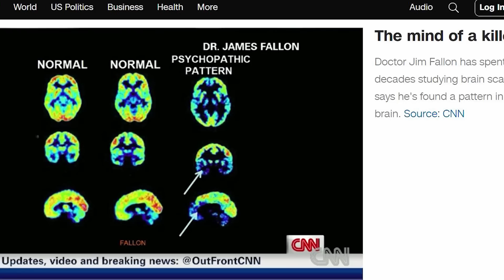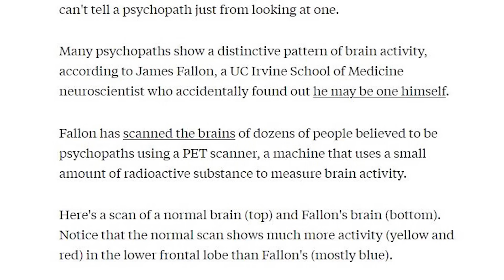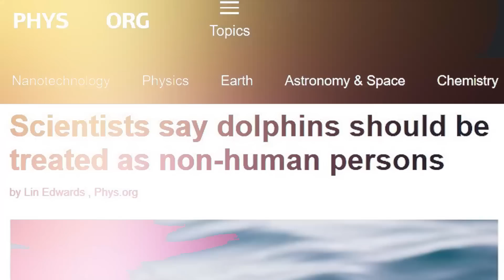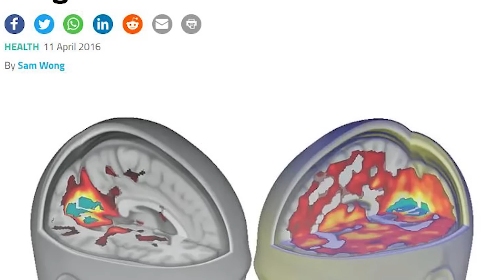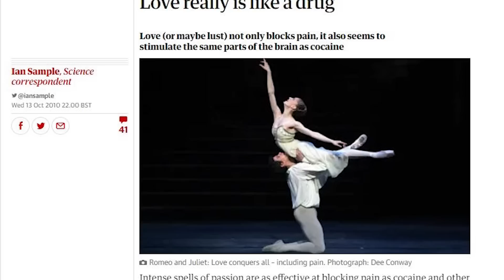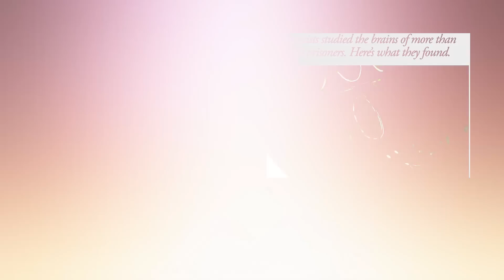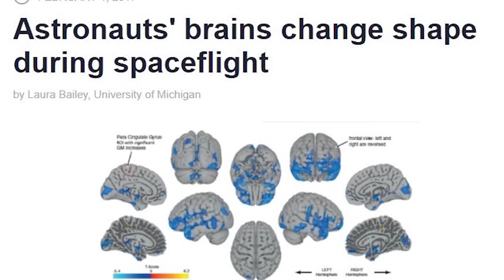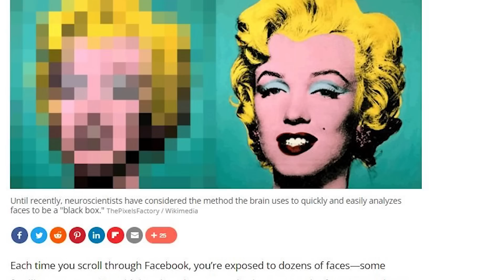10 Incredible Things Discovered by Studying Brains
Unlock the mysteries of the brain with our top 10 mind-blowing discoveries. From a doctor studying psychopaths, discovering he himself was one, to scientists suggesting dolphins qualify as non-human persons, and the effects of LSD on brain activity. Don't miss out on this intriguing journey.